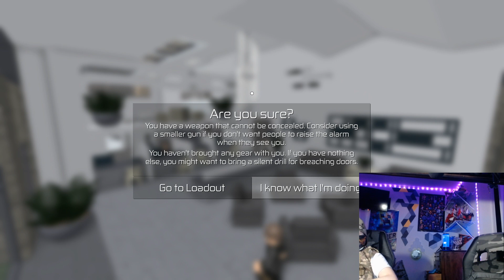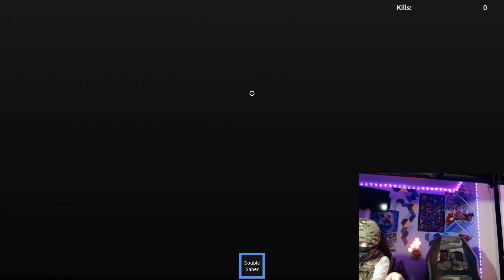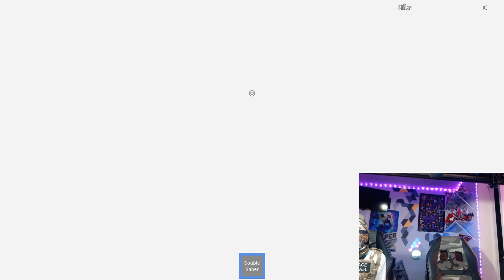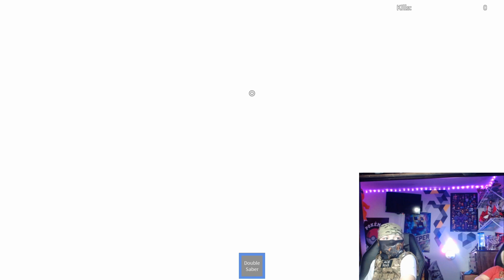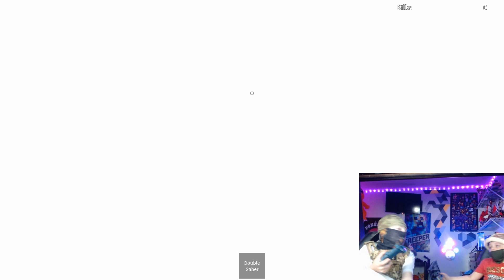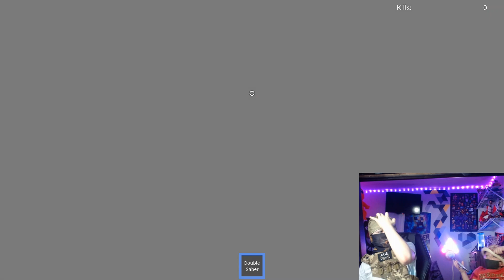ROBLOX Hamster Ball/Light Saber